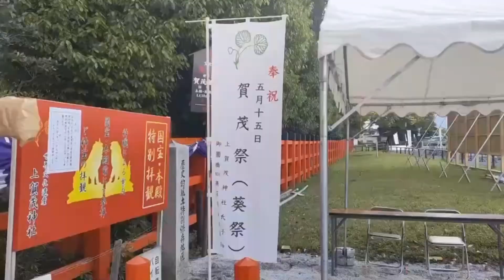葵祭〜順延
葵祭行列保存会や京都市によると、15日予定されていた葵祭の行列「路頭の儀」は天候不良のため16日に延期されることになりました。